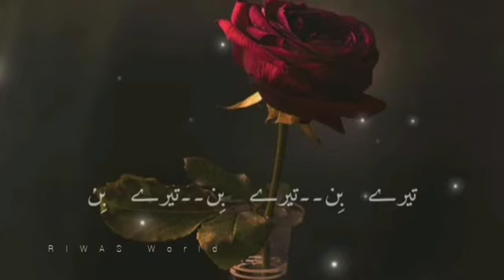Hum kahan ky sachy thy